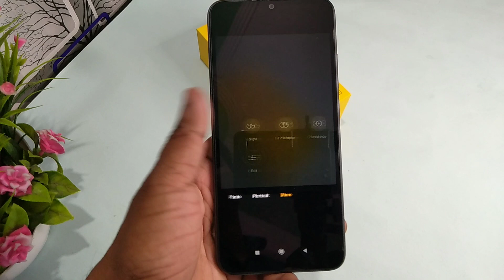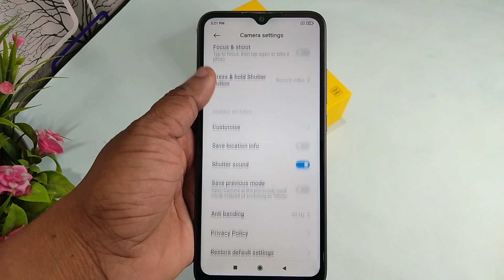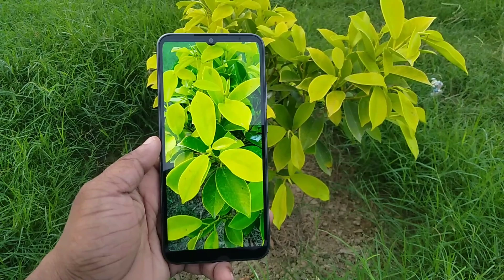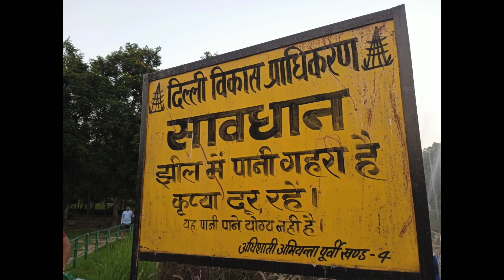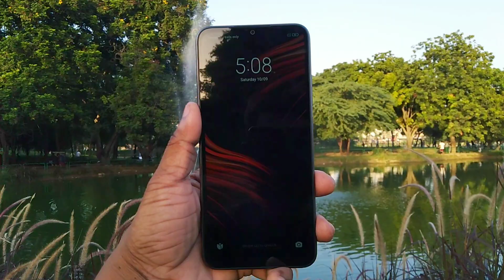Poco C31 Camera Test 📸 | Details Camera Review | 13MP Main 5MP Selfie | Hindi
Hey guys! Is video me humne poco C31 ka camera test kiya hai.